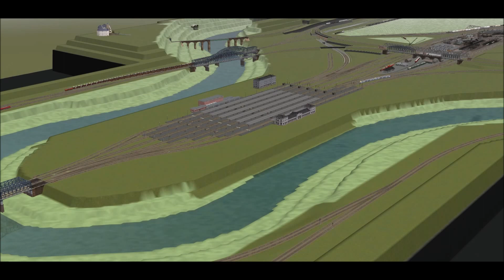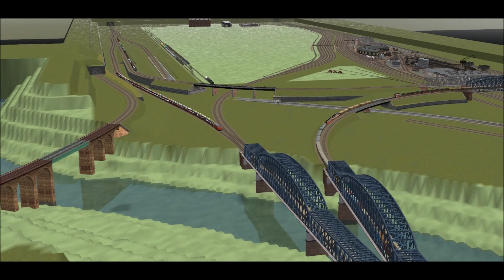EEP13 Clausensbrück 2017-03-09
EEP13 Clausensbrück Baustand am 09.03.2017